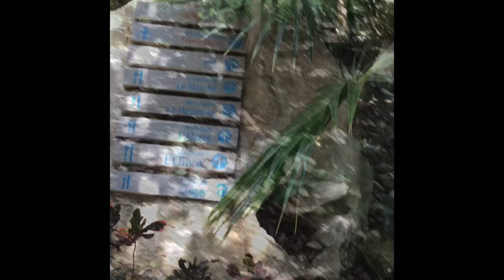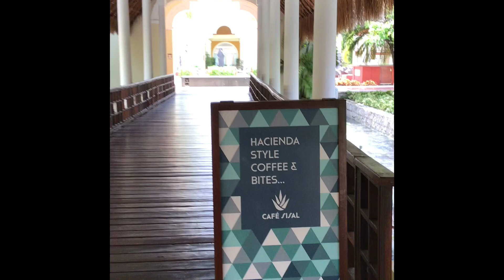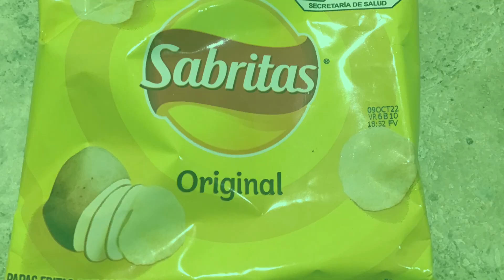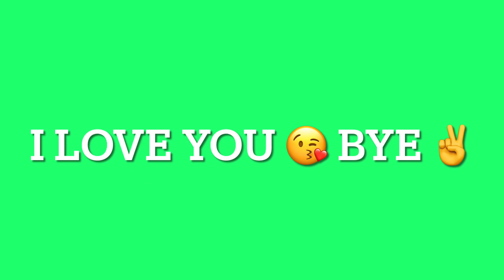Part 2 Reg & Yo 10 year Anniversary trip 🥰😘😍 In Mexico